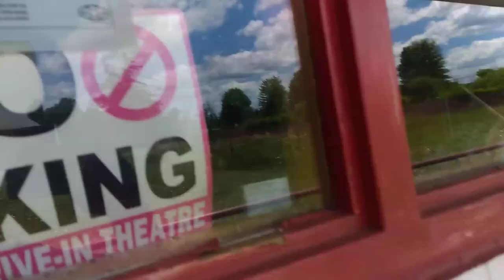Taking a peek at the closed down Reynold's drive in theatre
MindTreasury.blogspot.com